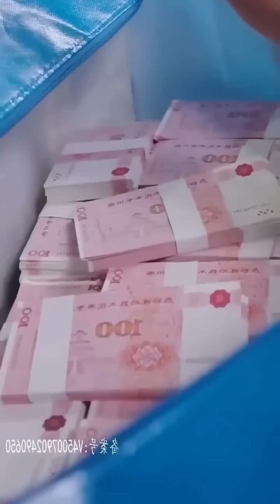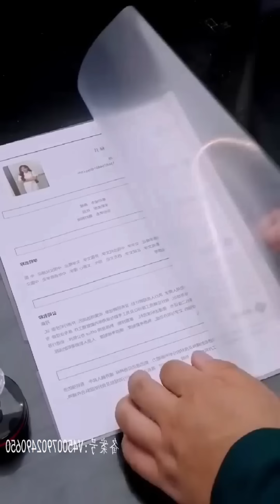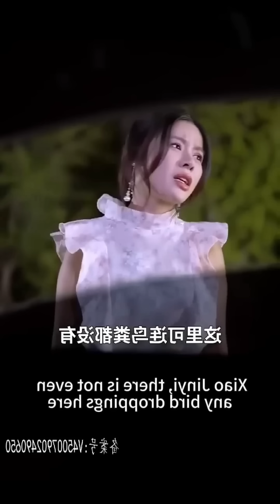🔥Rich CEO Don't Know He Has Two Cute Kids🐣After One Night Stand💜Korean Chinese Drama Explain InHindi